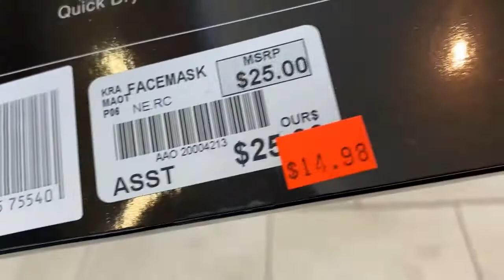#266.Масочный бизнес в Америке! Маска -это деталь вашего "лУка" а не защита от вируса?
МОЙ ИНСТАГРАММ Разверните страницу!↓ ↓ ↓ ↓ ↓#241.Как и где празднуем день рождениЯ в Америке.И вообще как на отдыхе отдыхать.
#246.Как одеваю себя в Америке в свои 52 года.Покупки во Флориде по смешным ценам во время карантина
#247.С работы домой(Нью Йорк) В купальнике я еще с вами не общалась))).И кое кого послала на...
#248.Живу в Америке и не полнею! Тебе за 50?А жизнь то только начинается! Нет секретов как худеть!

#258. Я в шоке от того, что узнаю про отношения между мужчиной и женщиной в Америке. (26августа)
#259. 90% Русскоговорящих женатых мужчин на сайте знакомств В Америке.Куда делись семейные ценности? 28 августа
#260.Америка.Уволилась с работы.Решаюсь на кардинальные изменения в своей жизни? Что мне помогает? 4сентября
Почему уволилась с работы в Нью Йорке